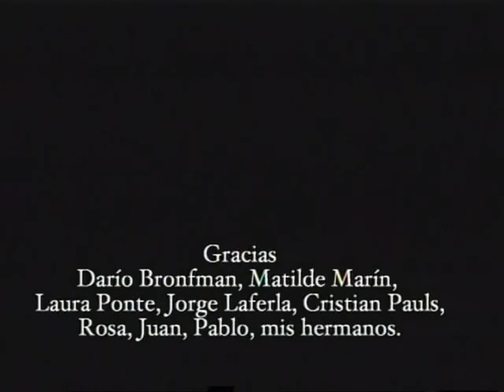Supe que Estabas Triste (Paraguay, 2000) dirigido por Paz Encina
cortometraje experimental con la actuación de Andrés Denegri

Paz Encina (Asunción, 9 de julio de 1971) es una directora de cine y guionista paraguaya, conocida por el largometraje Hamaca paraguaya (2006), galardonado con el premio Fipresci del Festival de Cannes;1​ y "Ejercicios de memoria" (2016). (info: wikipedia)

Con en apoyo de la Universidad Del Cine

Guión y dirección: Paz Encina
Fotografía y cámara: Aníbal Harán
Sonido: Fernando Riveros
Arte: Lucila Ruiz
Montaje: Mercedes Dentone

Premios y nominaciones. (Awards and nominations)
Premio de la crítica en el Brasilia Festival Internacional de Cine de BIFF, Brasil, en 2016.
Nominada la mejor película iberoamericana de la número 66 de los Premios Cóndor de Plata, Argentina, 2018.
Competencia latinoamericana del 31 Festival Internacional de Cine de Mar del Plata, Argentina, para el año 2016.
Primer premio en el IV Salón de Jóvenes Artistas, otorgado por el diario la Nación de Paraguay, por" Hamaca" 2000.
Mejor Película Documental y Mejor Director en el 57 Festival Internacional de Cine de Cartagena de Indias, Ficci, Colombia, 2017.
Fipresci - Festival de Cannes de 2006.
Nominada la mejor fotografía documental en la 4ºPremio Iberoamericano de cine Fénix, México, 2017.
Premio Luis Buñuel la Mejor Película Iberoamericana 2008.
Premios Génesis Mejor Sonido y Mejor director para el cortometraje 16mm" yo Sabía que estabas triste," 2001.
Nominado a mejor documental por el 5º Premios Platino de Cine Iberoamericano de 2018.
Nominado para la Mejor Película Iberoamericana, en la 32ª edición de los Premios Goya, España 2017.
Premio especial del Jurado, el 7º Festival de la Pachamama Cinema de Fronteira, Brasil, en 2016.
Segundo premio en el Festival de video Arte BA en Buenos Aires por el video" La siesta" de 1997.
Premio Génesis Mejor Video de la Película paraguay" Hamaca" 2000.
Mención especial en el IV Festival Internacional de Escuelas de Cine, el vídeo" Hamaca" 2000.

subido con el fin de difundir cultura sin lucro